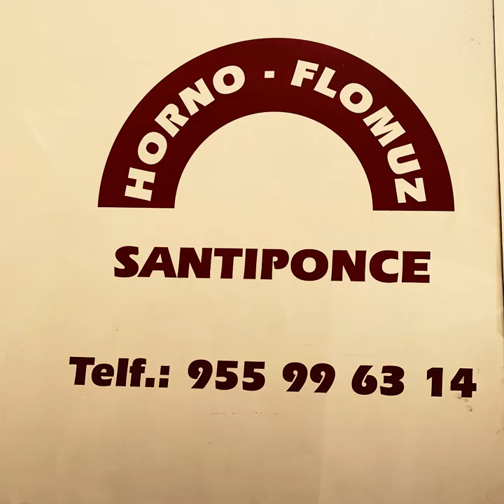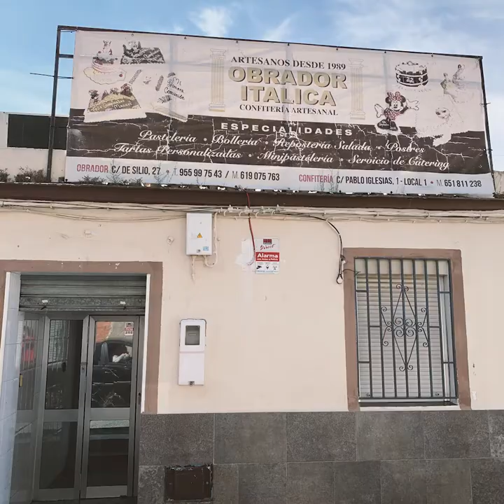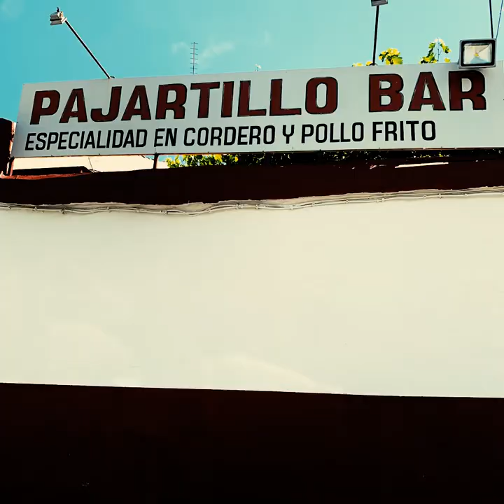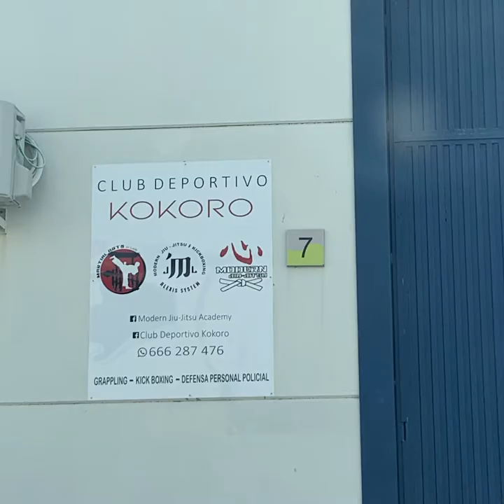Santiponce Te Quiere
Entre todos los empresarios y empresarias habéis manteniendo y levantando Santiponce en tiempos cruciales y difíciles. Este es nuestro humilde y sincero agradecimiento. Esta casa, el Ayuntamiento, siempre será la vuestra. Nuestra entera disposición. Estamos con vosotros y vosotras. ¡Gracias!